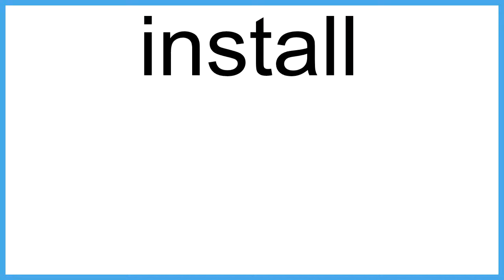install The New English Dictionary meaning | Vocabulary for Kids | Children's Dictionary